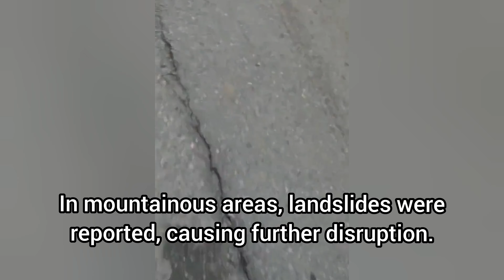🚨 7.0 MAGNITUDE EARTHQUAKE HITS THE PHILIPPINES TODAY 🇵🇭 July 27 2022 Abra sismo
A 7.0 magnitude earthquake hit the Abra Province of The Philippines today on July 27 2022.

Residents were forced to evacuate their homes as buildings shook.

Walls collapsed and houses were destroyed by the force of the tremors.

Thousands have been left without power or water as the earthquake affested supplies.

Streets were filled with debris, causing danger to citizens.

In mountainous areas, landslides were reported, causing further disruption.

Aid services are working to help those affected, with shelters being set up.